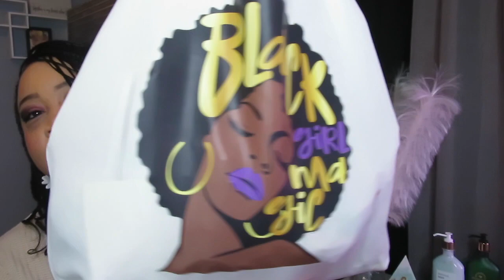7-Week Result: Transforming Loose Bulk Hair to Layered Micro Braids with Lulutress Ocean Wave Hair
In this captivating video, I'll be sharing my personal journey of transforming my loose bulk braids into layered micro braids using Lulutress Ocean Wave Hair. Get ready to witness the incredible 7-week result!

Throughout this tutorial, I'll guide you through each step of the transformation process, from carefully sectioning and preparing my hair to seamlessly incorporating the Lulutress Ocean Wave Hair extensions. You'll get an up-close and personal look at how I achieve a natural and voluminous appearance with layered micro braids.

Over the span of 7 weeks, you'll see the evolution of my micro braids, showcasing their durability and beauty. I'll also provide you with valuable tips and tricks on how I maintain my braids to keep them looking fresh and stylish throughout the entire period.

The addition of Lulutress Ocean Wave Hair brings a touch of elegance and sophistication to my layered micro braids, enhancing their overall texture and visual appeal. You'll be amazed by the versatility and effortless charm this hairstyle offers.

Join me as I unveil the astonishing 7-week result of my personal hair transformation. I'm excited to share my experience and inspire you to try out this mesmerizing hairstyle for yourself.

Get ready to witness the magic of "From Loose Bulk to Layered Micro Braids: Lulutress Ocean Wave Hair Transformation" as I showcase my remarkable 7-week journey. Let's embark on this hair transformation together.

 I'll show you how the hair looks after several weeks of daily wear, with minimal maintenance.

If you're considering mini box braids, or if you already have them and want to know how to make them last longer, this video is for you!